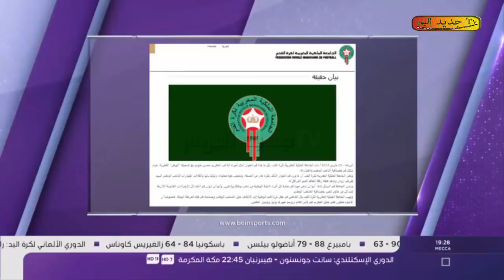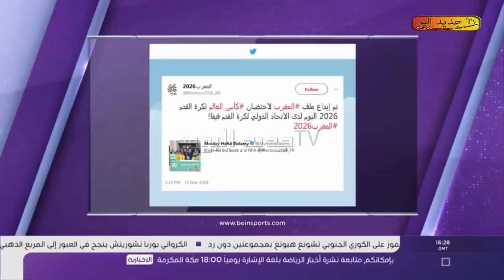الاتحاد المغربي يساند رونار ضد متولي